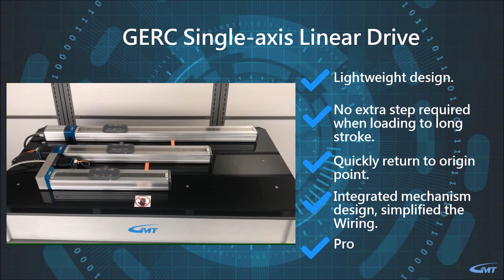Linear Drive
GERC Single- axis